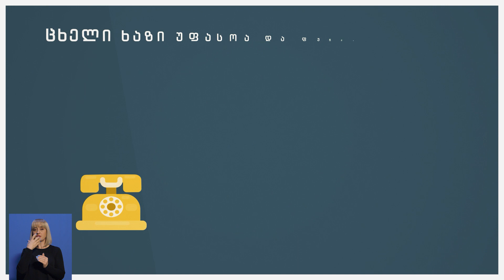ფსიქიკური ჯანმრთელობის ცხელი ხაზი